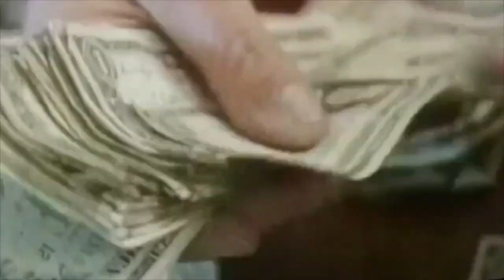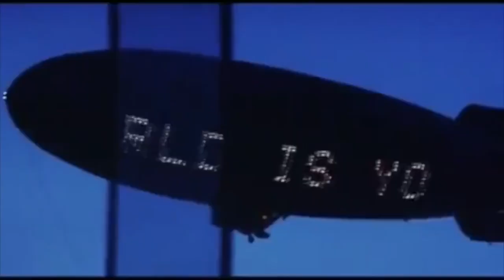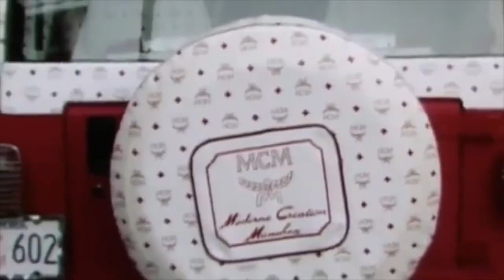The Legion 1980'something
Bronx rap trio The Legion take us back to “1980 Something” in their new video that depicts the good, the bad, and the ugly from that decade including Ronald Reagan’s flawed drug war and larger-than-life parties.

To capture the vibe of New York City (and the country at large) in the ‘80s, the Double Dog Films crew did a stellar job of blending footage from that era with shots of The Legion posted up in the BX. As Molecules, DiceMan, and Chucky Smash pass the mic back and forth throughout the track, you see shots of Reagan, drug busts, live performances, wild outfits, and so much more that encapsulated that time period.

What’s more, you get to witness the energy and passion of the three emcees of The Legion. They can’t help but grin as they spit their bars at the camera and seamlessly move from one member’s raps to the next. The “1980 Something” video is a highly engaging and entertaining glimpse of what The Legion has in store on their new album, ‘Three The Bronx Way.’ While you wait for that release, be sure to keep their debut LP, ‘Theme + Echo = Krill,’ in rotation—an album that remains as dope today as it was back in ‘94.

Check out the visuals for “1980 Something,” and mark your calendars for the release of 3TBW, due out Feb 01 through all major DSPs and vinyl via Legion Records, distributed by Fat Beats.

Credits:
• Artists: The Legion
• Title: 1980 Something
• Produced by: Molecules
• Directed by: Double Dog Films
• Album: Three The Bronx Way
• Release Date: Feb 01, 2019
• Label: Legion Records
• Distributed by: Fat Beats

Category
Music